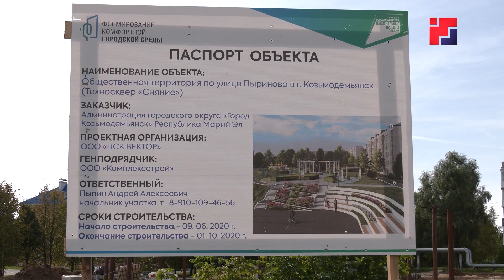В Козьмодемьянске продолжается реализация нескольких федеральных и местных проектов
Проекты напрямую касаются благоустройства старинного города на правом берегу Волги. Надо отметить, что и федеральный проект «Комфортная городская среда», и  программа «Местные инициативы»  призваны решить самые наболевшие проблемы. Подробности — в нашем сюжете.